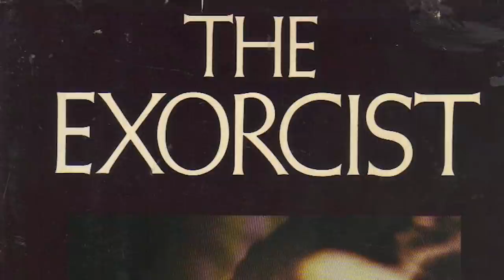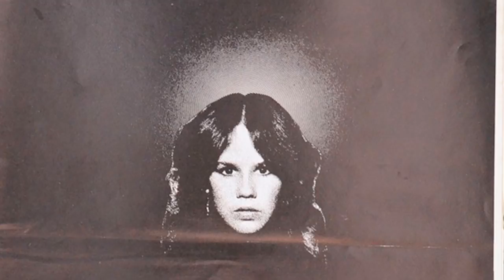THE EXORCIST (1973) WTF REALLY Happened To This Horror Movie?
The Exorcist, brought to us on the page by William Peter Blatty, and to the screen by Oscar winner William Fredkin, is one of the most celebrated horror films of all time. Most people know it was based on a book with the author himself writing the adaptation for the screen but did you know that the events depicted within both mediums are loosely based on actual events? How close did they stick to historical fiction and what was changed for the benefit of both page and film?

SERIES SYNOPSIS: WTF REALLY Happened To This Horror Movie? – The JoBlo Horror series  that dives into movies that were based on or "inspired by" true stories, real people, and actual historical events so we can try to separate fact from fiction!